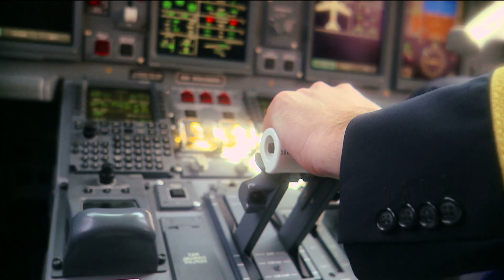PPG Aerospace Commercial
PPG operates in many global industries including Aerospace.

Learn about the Aerospace business of PPG offering Coatings, Sealants, Transparencies, Packaging products and Chemical Management Services for aircraft manufacturers, airlines and maintenance and repair operators.  Serving Commercial and Regional, General Aviation and Military customers.

If you want to learn more about the portfolio of products, you can see examples in this video